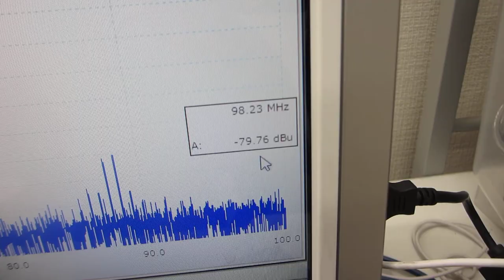超音波発振制御技術に利用する「線材」（ステンレス・アルミと、テフロンチューブの組み合わせ「線材」による、超音波伝搬状態の確認実験）